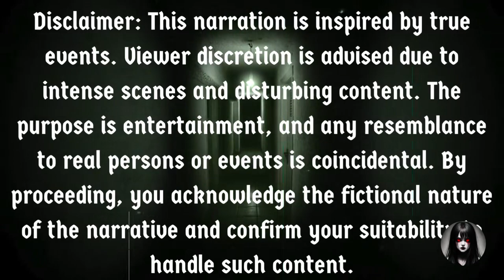3 Terrifying BASEMENT Horror Stories to Fall Asleep To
Fall asleep to true scary stories that unfolded within the walls of your own house. Explore the horror side of the unknown with stories of stalkers, crime, and supernatural occurrences.

Channel art graphics and thumbnails created with the help of Canva